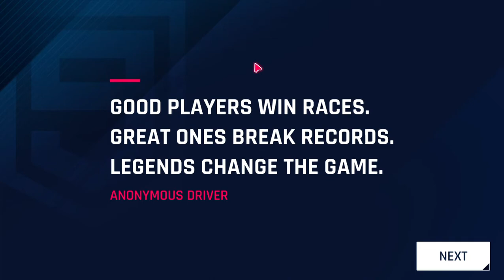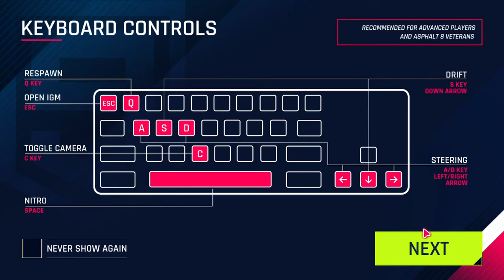Asphalt 9 Legends | FIRST LOOK!!!!!! | TTK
This is the first look of the new game Asphalt 9 Legends.